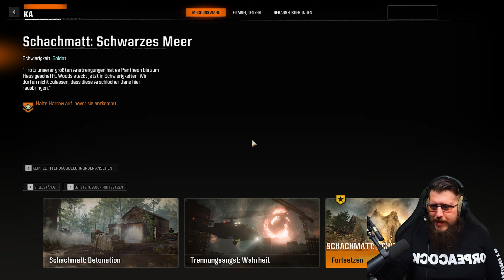Süßer Sieg mit bitterem Beigeschmack - Call of Duty Black Ops 6 Kampagne | Part 13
- Lange Kampagne mit gewohnter Action
- Verschiedene Spielmodi
- Verbesserte Effekte, Grafik und Animationen

- Die Story geht weiter
Mit Call of Duty: Black Ops 6 wird zur Überraschung vieler Fans die Story des vorangegangenen Cold War-Teils fortgesetzt. Wie gewohnt schlüpft man hinter das Visier unterschiedlichster Waffen, um sich auf neue Spionage-Missionen und actiongeladene Aufträge zu begeben. Neben altbekannten Charakteren darf man sich auch auf neue Gesichter freuen, die einen durch die Kampagne begleiten und dabei helfen, weitere Intrigen der CIA aufzudecken.

- Altbekannte Spielmodi
Auch wenn einige Spielmodi mit bekannten Namen und ähnlichen Abläufen zurückkehren, glänzen diese durch eine dezente Aufpolierung von Grafik und Effekten. So ist eine deutliche Verbesserung bei Waffenbewegungen wie dem Nachladen spürbar, und das automatische Beugen um Ecken sowie das Zielen an Kanten runden das Gameplay zusätzlich ab. Dadurch erhalten Modi wie der Zombie-Modus oder der Multiplayer eine neue Dynamik. Allerdings bleibt der Frustfaktor im Multiplayer aufgrund von Meta-Problemen und merkwürdigem Matchmaking wohl weiterhin bestehen.

- Mehr Grafik im Detail
Doch das Negative gerät schnell in den Hintergrund, wenn man einen Blick auf die beeindruckende Grafik sowie die verbesserten Effekte und Animationen wirft. Besonders in der Kampagne ist die Atmosphäre jeder Umgebung förmlich spürbar. Ob im Casino oder in alten Ruinen – an Details wurde nicht gespart. Dies wird durch die passende Musik und effektvolle Soundeffekte zusätzlich verstärkt. Aber nicht nur in der Kampagne beeindruckt die detailreiche Grafik: Auch im Multiplayer und im Zombie-Modus kann man die visuelle Qualität bewundern – sofern man die Zeit findet, diese inmitten eines Kugelhagels oder umringt von Zombies wahrzunehmen.

- FAZIT -

Vorteile:
Fesselnde Kampagne mit Fortsetzung der Story.
Verbesserte Grafik, Animationen und Soundeffekte sorgen für ein intensives Spielerlebnis.
Zombie-Modus und Multiplayer kehren mit optimierten Features zurück.
Neue Charaktere und spannende Missionen bringen frischen Wind.

Nachteile:
Der Frustfaktor im Multiplayer bleibt aufgrund von Meta-Problemen und Matchmaking bestehen.
Keine revolutionären Neuerungen in den Spielmodi, nur dezente Anpassungen.
Hohe Systemanforderungen könnten Spieler mit älteren Geräten ausschließen.

KANÄLE, SOCIAL MEDIA & MEHR!!!